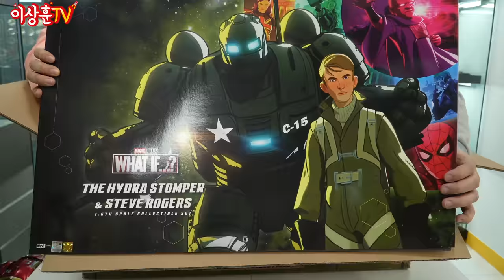[HotToys] 크기는 헐버급인데... 하이드라 스톰퍼&로저스 합본! (With.DK광삼)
상추들 ㅅㅎㅇ
오픈할때 무게에 살짝 실망하고
하체 관절 고정에 얕잡아봤는데
이거이거 보면 볼수록 물건이네요!
투명 스탠드로 날아가는 포즈 아이디어는 배리 굿!

더 하이드라 스톰퍼 & 스티브 로저스 합본 : 740,000원
더 하이드라 스톰퍼 단품 : 573,000원

함께 해주신 DK광삼님께 감사의 말씀 전합니다!